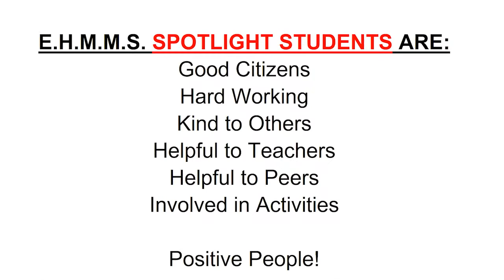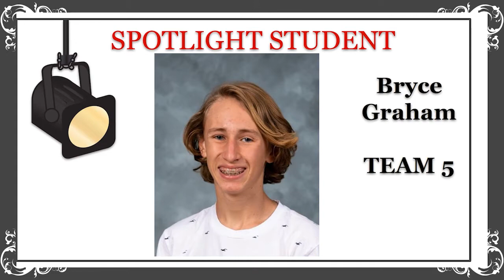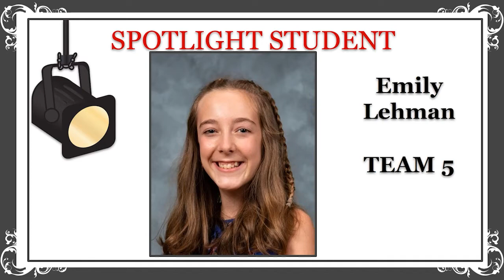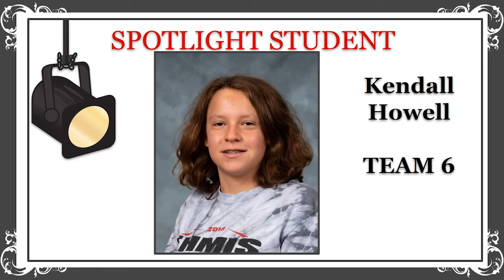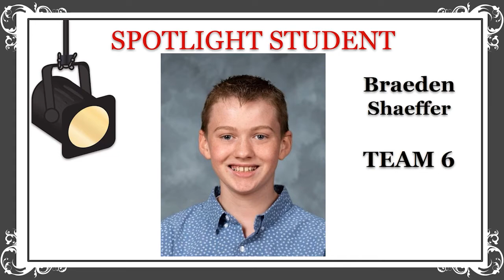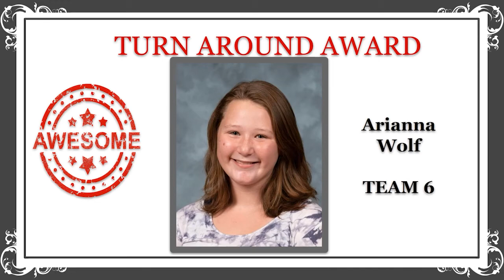8th Grade End-of-Year Message and Positive Recognition Awards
Dr. Smale and Mrs. Lamanna share and end-of-year message and announce the recipients of the 8th grade Spotlight Awards, Spirit Awards, and Turn Around Awards for the 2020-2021 school year.